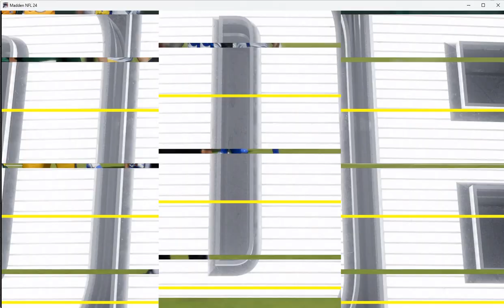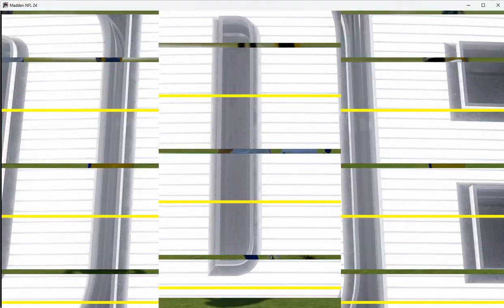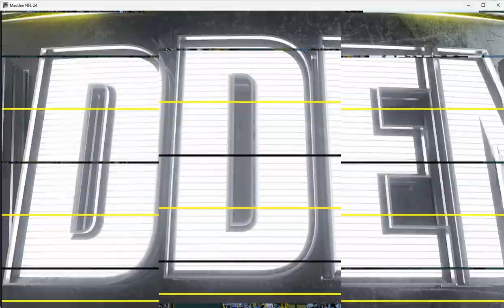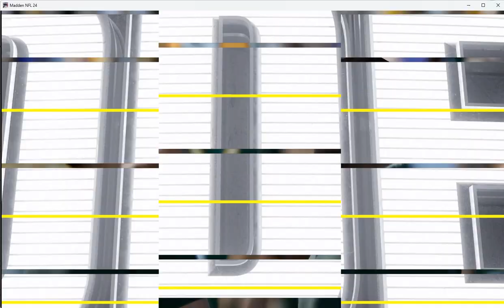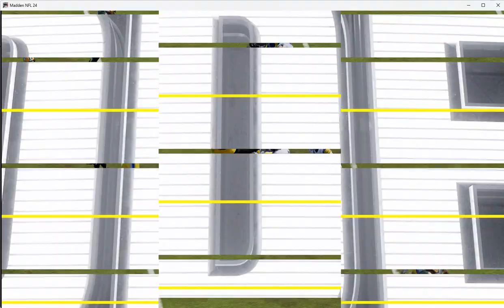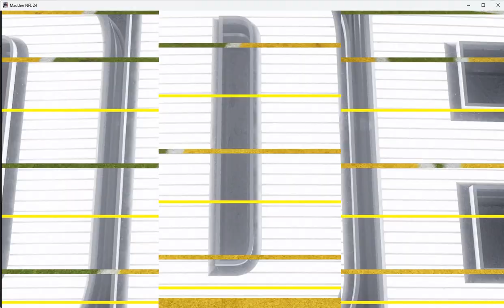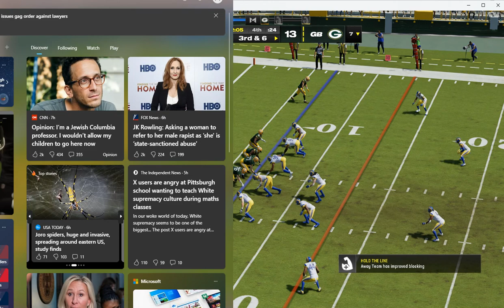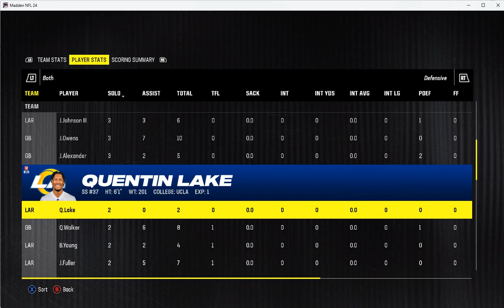Madden 24 Season Simulation (PC) Los Angeles Rams Vs Green Bay Packers Week 9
Rams got beat decisively by the Cowboys last week, can they bounce back and win this week? Green bat was dominant in their win against the Vikings, can they be dominant again this week?